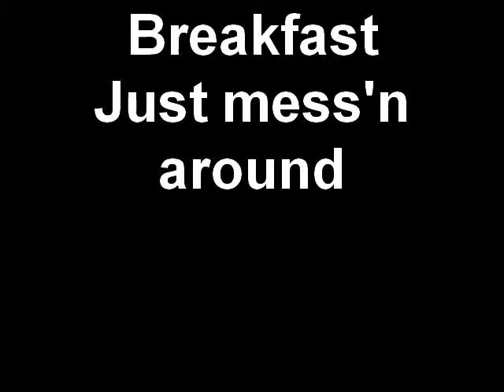Breakfast Just mess'n around